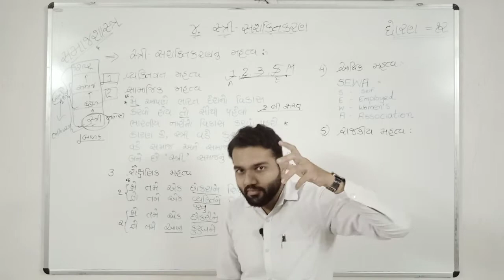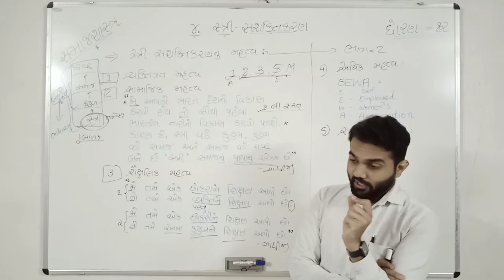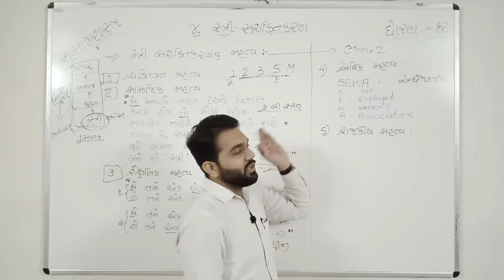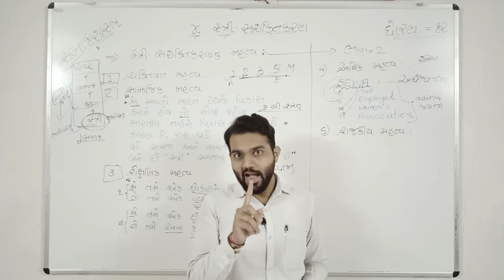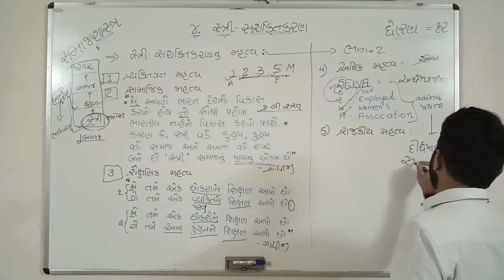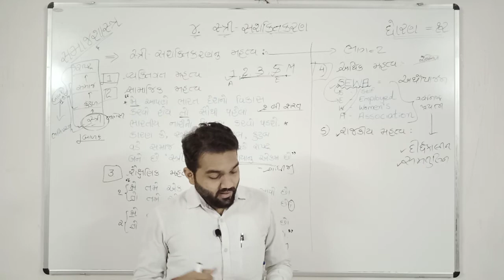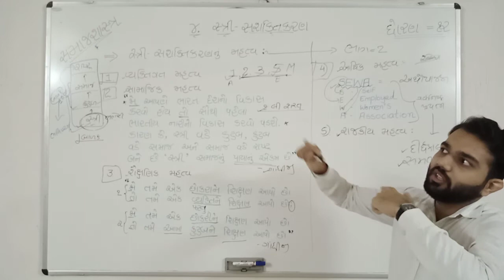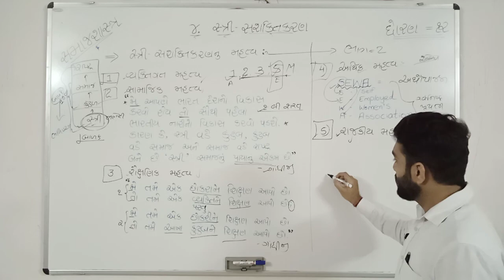Std.12, Sociology, Ch.4, Part-5